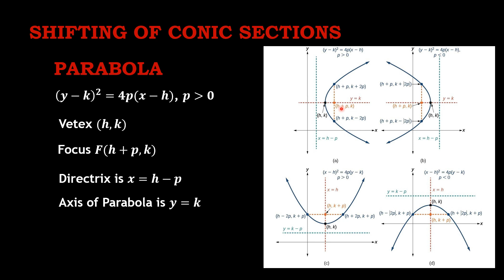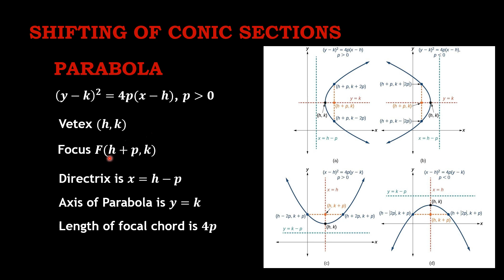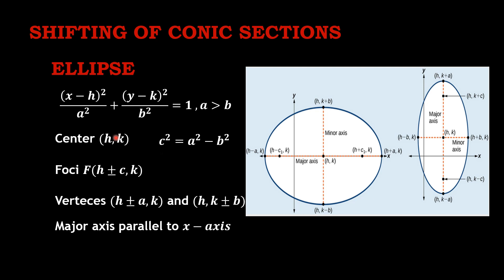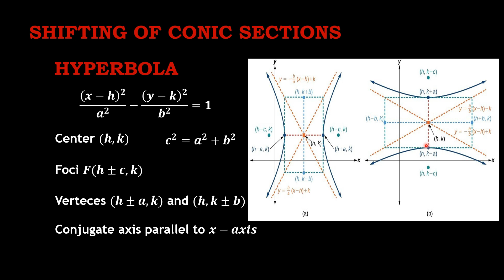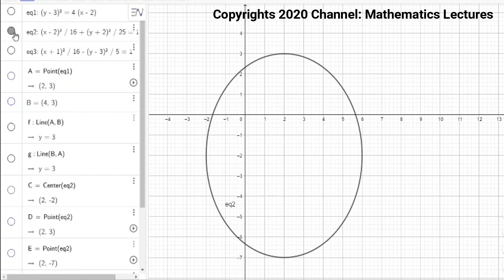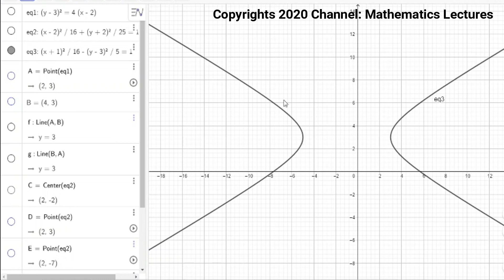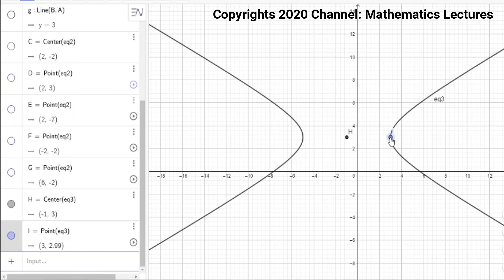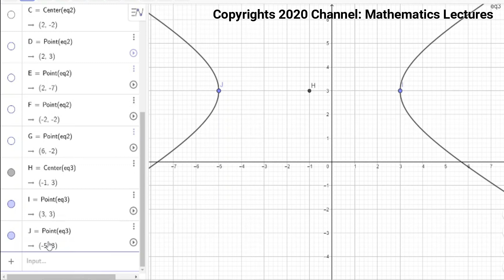Shifting of Conic Sections | Calculus-II